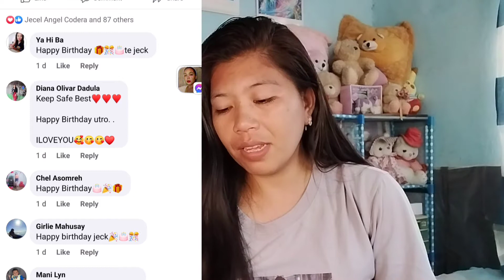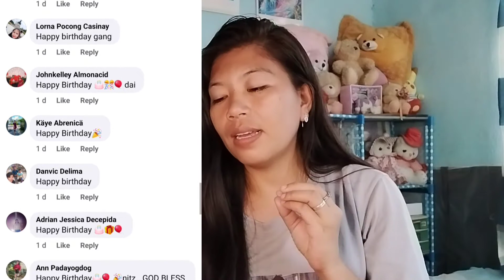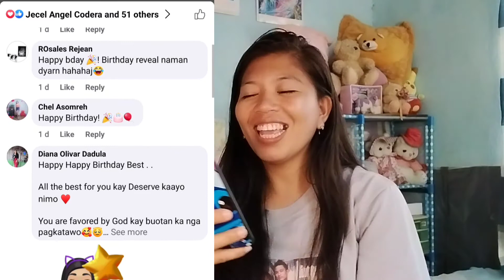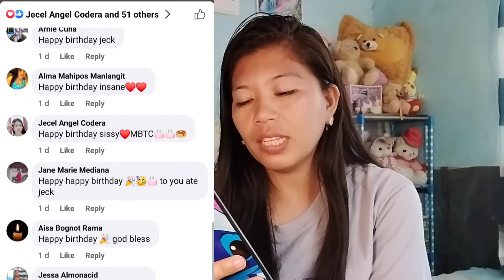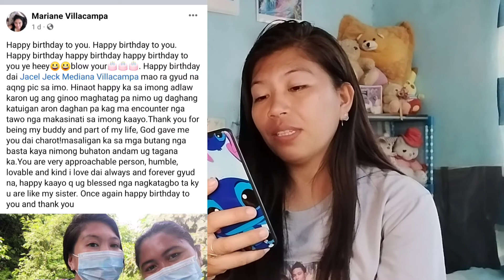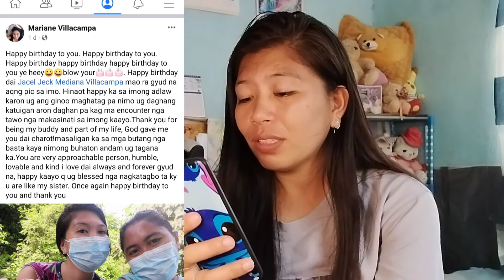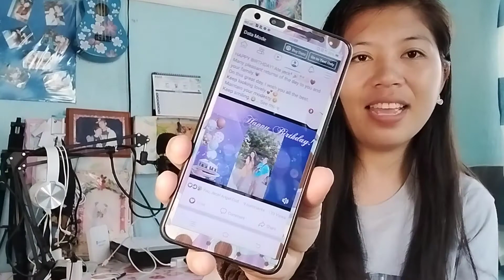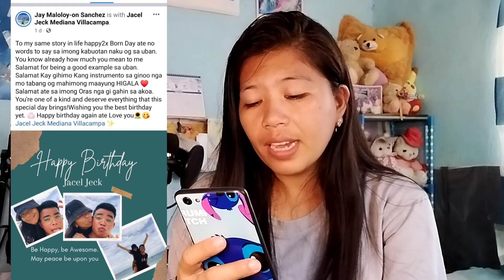Reading Bday greetings from my family and friends / unboxing gift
Maraming salamat po sa lahat ng bumati sa akin! Godbless you all guys and love you all as well♥️